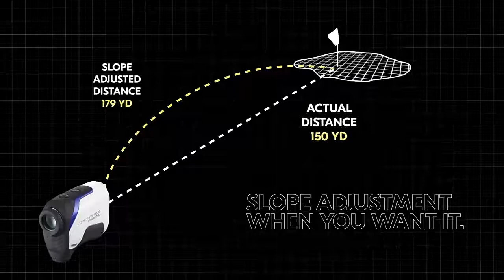골프거리 버디 측정기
적외선 망원경 거리 속도측정 레이저 거리측정 손떨림보정 높낮이계산 빠른측정